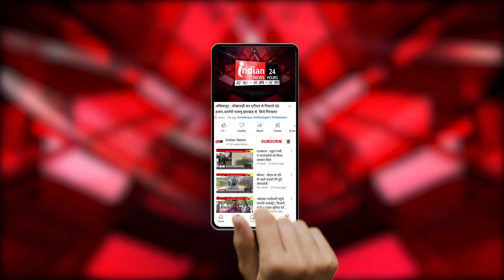Jabalpur : मजदूरों से भरे ऑटो पर हाईवा पलटा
Our Links